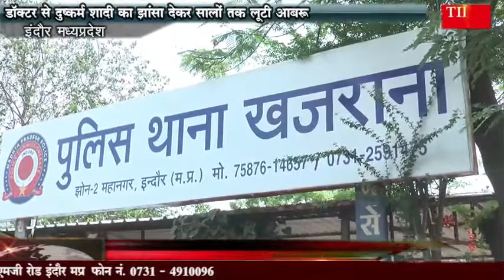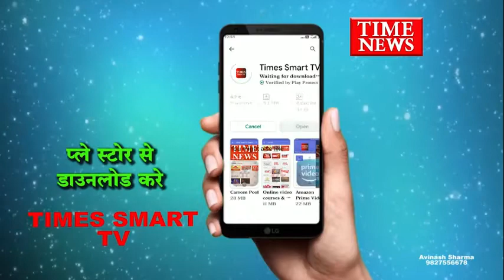डॉक्टर से दुष्कर्म शादी का झांसा देकर सालों तक लूटी आबरू